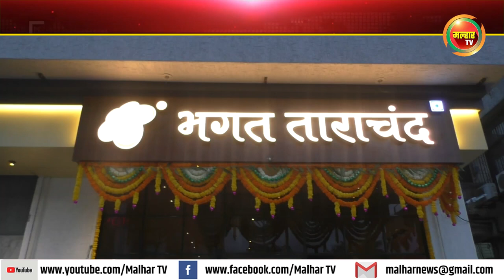नवी मुंबई परिसरातील सुप्रसिद्ध हॉटेल भगत ताराचंद हे पनवेल मध्ये नव्याने सुरु !